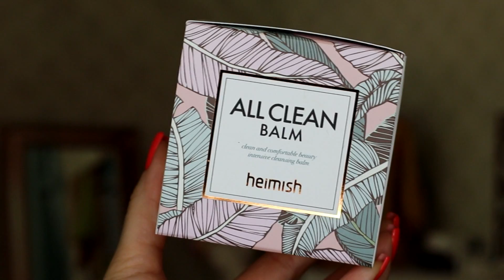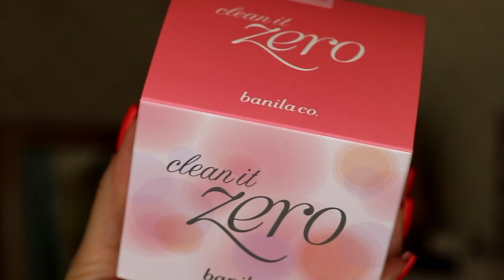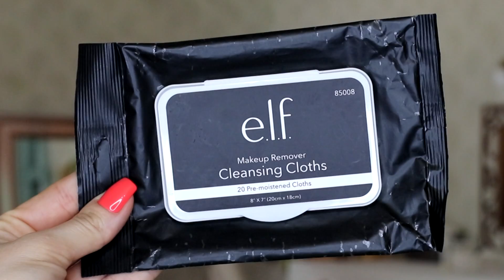ОЧИЩЕНИЕ КОЖИ, ДЕМАКИЯЖ, ТОНИКИ и другие пустые баночки:Heimish, COSRX,Derma E,ELF итд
✔ Инста @natalia__gafarova
✔Инста @inffanta333
Что показываю в видео:
Earth Science, Кремообразное очищающее средство с фруктовыми маслами, для сухой и чувствительной кожи, 237 мл
Derma E, Укрепляющее средство для умывания с диметиламиноэтанолом (ДМАЭ), 6 жидких унций (175 мл)

На сайте iherb ☞☞☞ для новых и постоянных клиентов КУПОН НА СКИДКУ 5$ VKN072